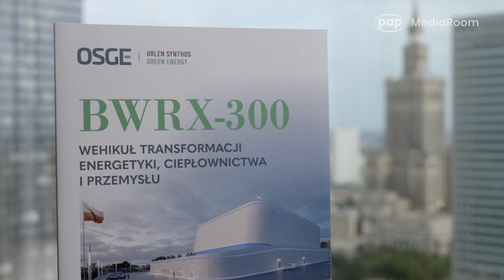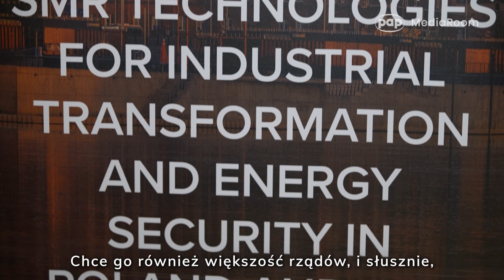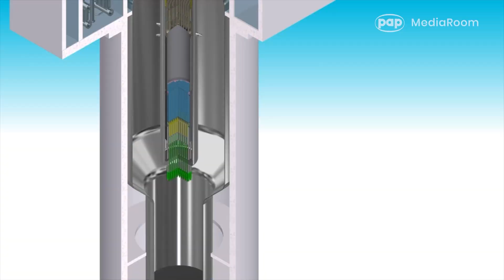Jednoznacznie wsparcie rządu USA dla budowy SMR-ów w Polsce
„Budowa floty reaktorów BWRX-300 w Polsce i Europie Środkowej jest możliwa i posiada bardzo mocne wsparcie administracji amerykańskiej” – deklaruje Rafał Kasprów, prezes zarządu Orlen Synthos Green Energy (OSGE). Spółka ta, we współpracy z firmą GE-Hitachi, realizuje obecnie najbardziej zaawansowany projekt w obszarze małych reaktorów modułowych SMR w Polsce.